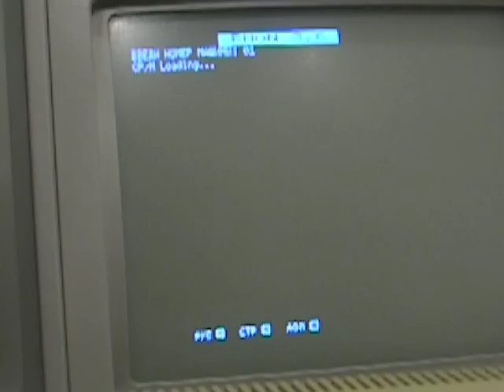ПЭВМ Русич (01)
(C)bk0010.spb.ru for phantom.sannata.ru
Запуск ПЭВМ "Русич".